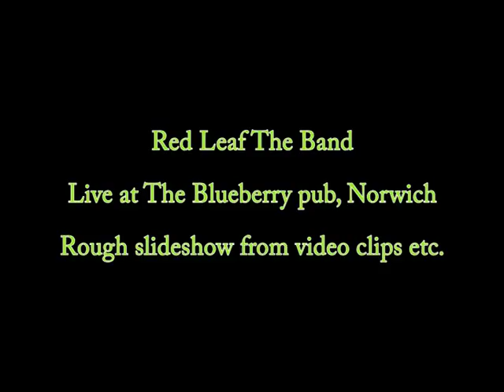Video clip slideshow of Red Leaf The Band playing at the Blueberry pub , Norwich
I liked this soundtrack and didn't want to waste it so I've used some stills from a video without a soundtrack and 4 individual photos. Standard DVD size because HD not needed. Zoom sound recorder attached to camera. Canon EOS 550D. Someone please help me out with the song  title, I've forgotten?